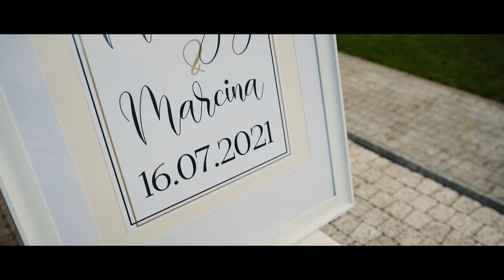Martyna & Marcin - trailer ślubny